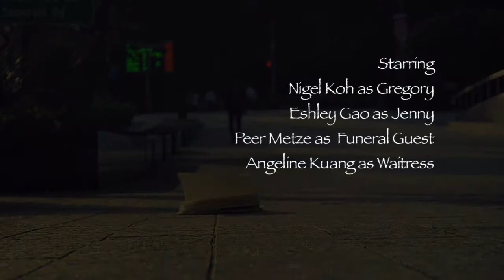Wither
How far would you go to save the one you love?